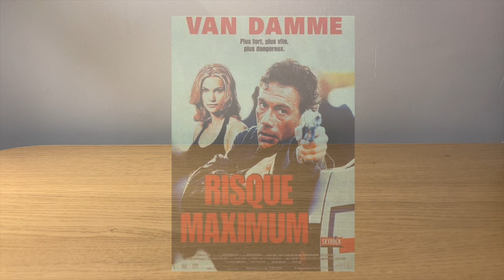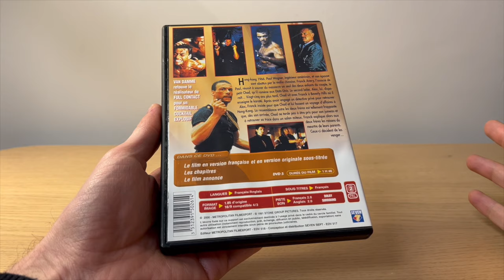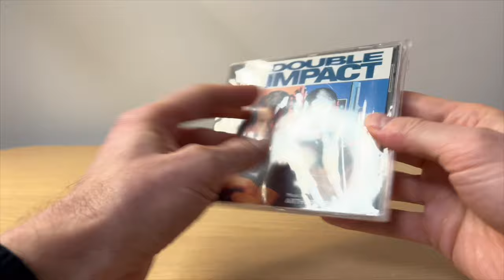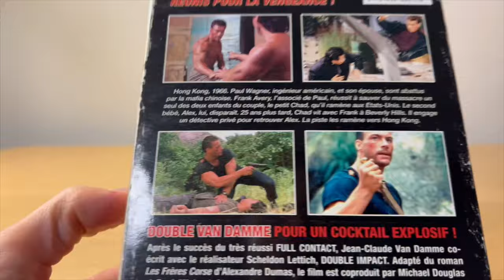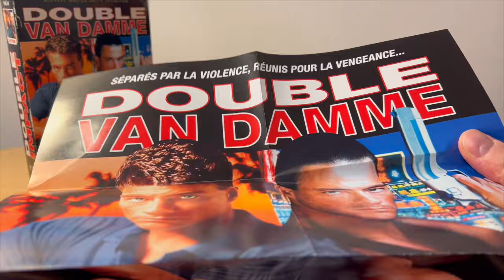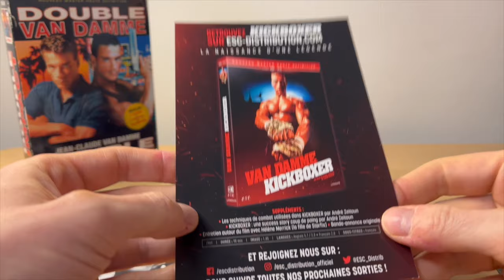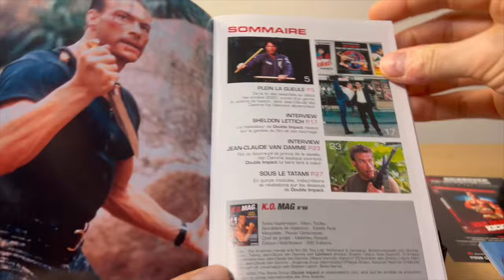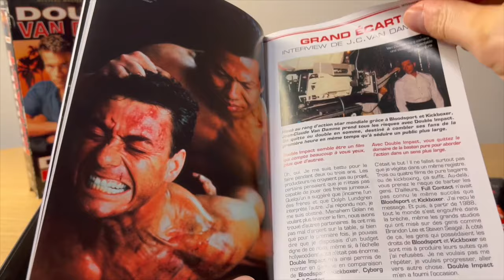DOUBLE IMPACT ★ UNBOXING VHS/BOX COLLECTOR BLU-RAY LIMITED EDITION ESC + COLLECTION BO/DVD/BR JCVD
VHS BOX DOUBLE IMPACT BLU-RAY UNBOXING!
► ACHETER BLU-RAY/DVD de DOUBLE IMPACT

Nekzlo vidéo traite de le fugitif